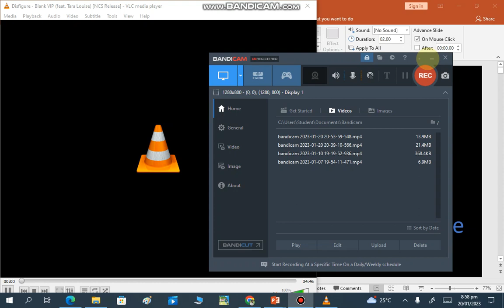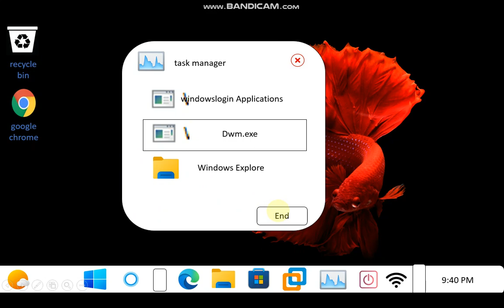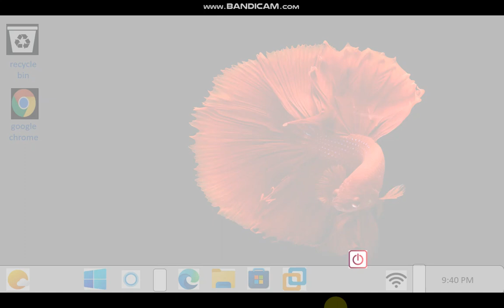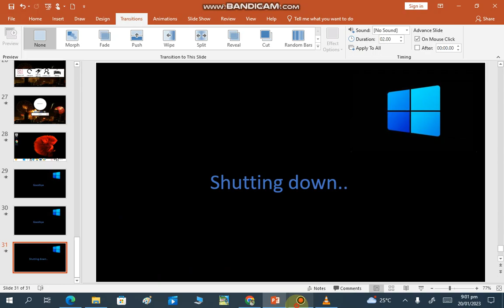what happened to end the dwm.exe on windows 21 RTM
do not  try on you pc and laptop